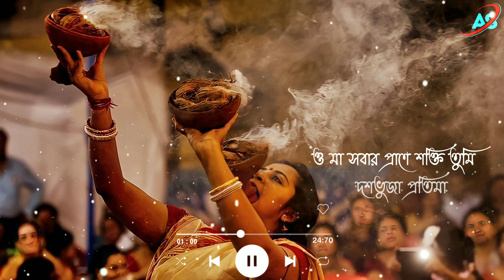Durga Puja WhatsApp Status Video | Elo Je Maa | Song Status Video Durga Puja Bengali Song Status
BENGOLI ROMANTIC SONG STATUS VIDEO

Bengali Song Status Video

Bengali Romantic Song WhatsApp 😍
WhatsApp Bengali Romantic Song status🥰
Bengali Song Status 💝
status video 💝

❤️ Love Statusvideo ❤️
💝 Bengali Romantic Song Status Video 💝

WhatsApp status video Bengali Status video

              _____  ᴀꜱ ꜱᴛᴀᴛᴜꜱ  _____